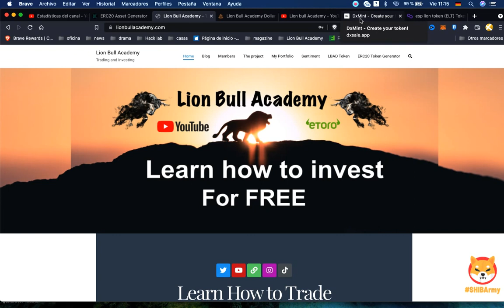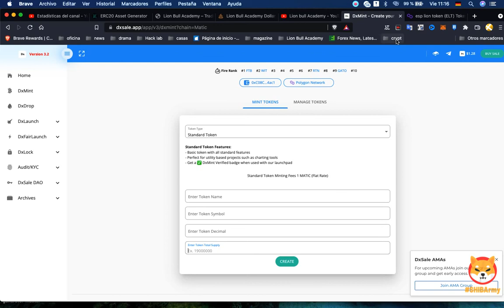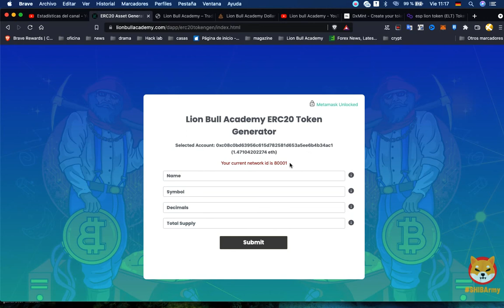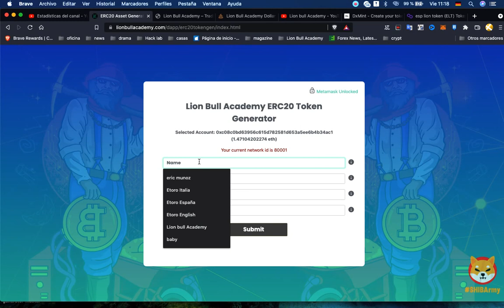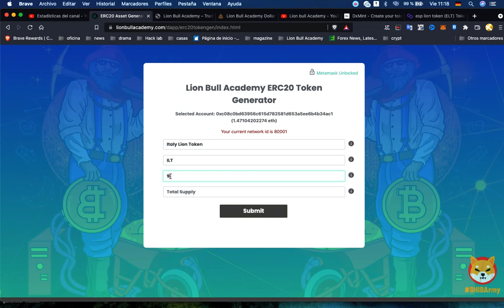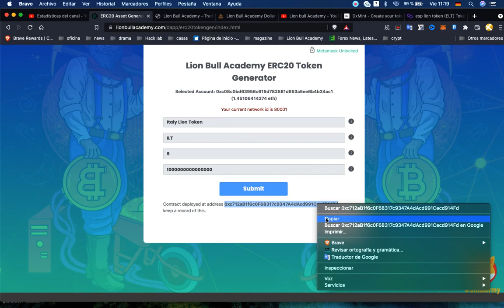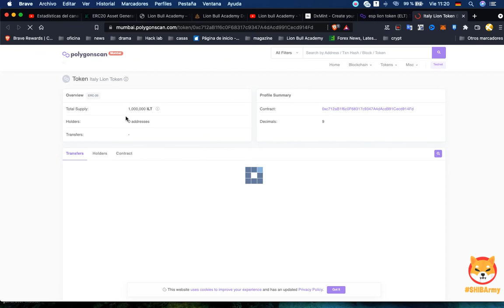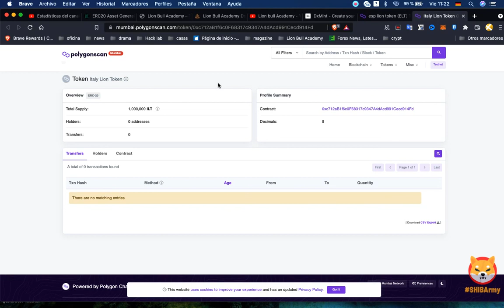Generatore di tokens erc20. Crea il tuo token senza programmare per 0.15$. Polygon net